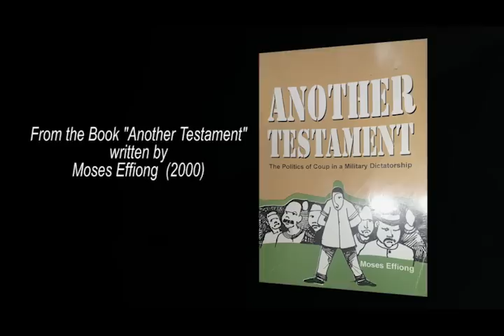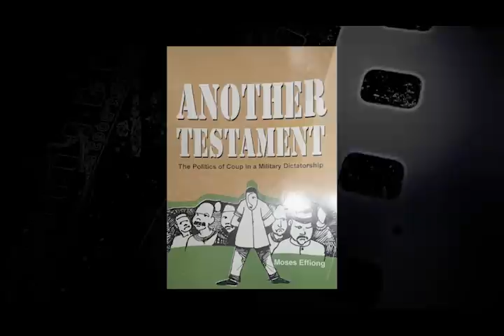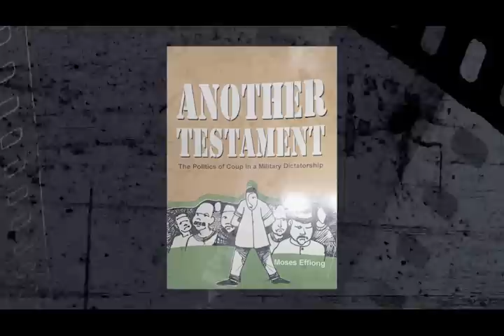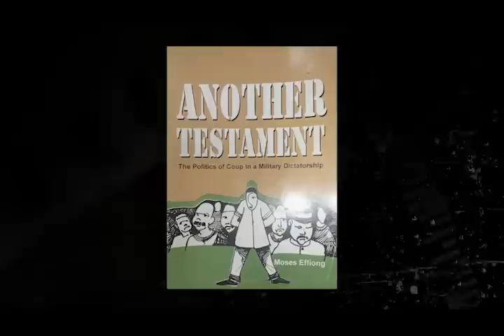My Coup Story with Lt Col Moses Effiong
Culled from the book "Another Testament: The Politics of Coup In A Military Dictatorship" Moses Effiong narrates his coup experience in December 1985 in which he along with other notable officer such as General Mamman Vatsa were tried and arrested.